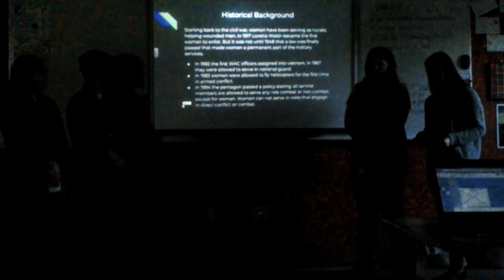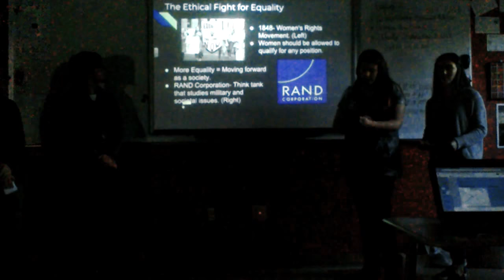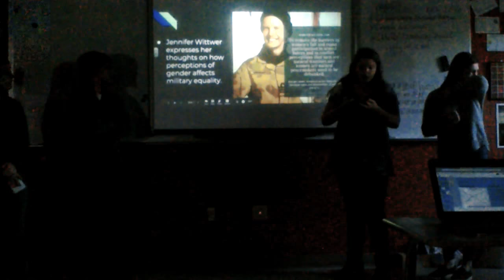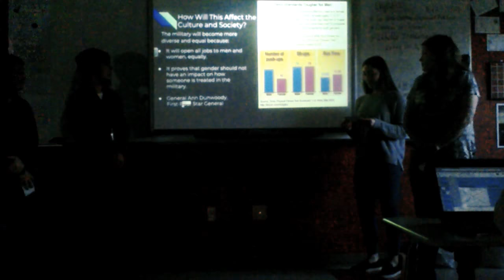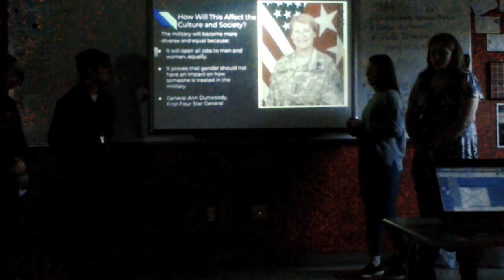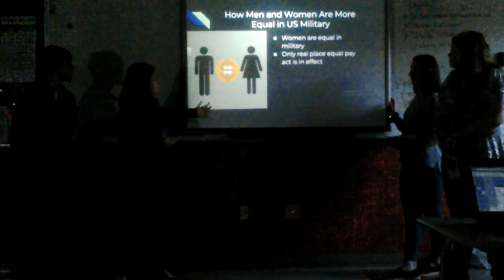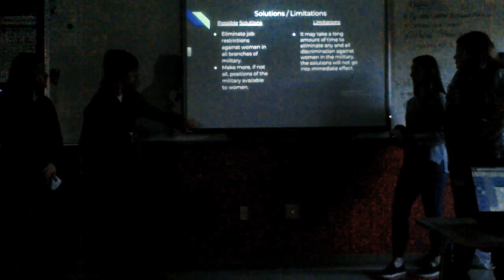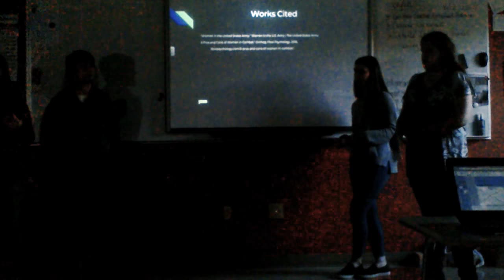AT, RZ, AB, CR (1st bell) TMP Practice Presentation